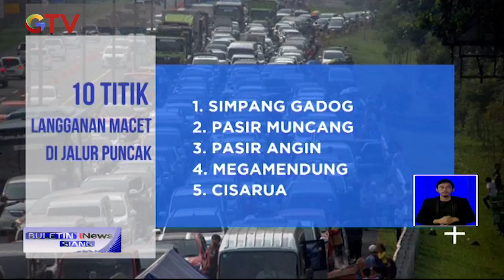Kondisi Arus Lalu Lintas di Jalur Puncak Padat - BIS 22/08